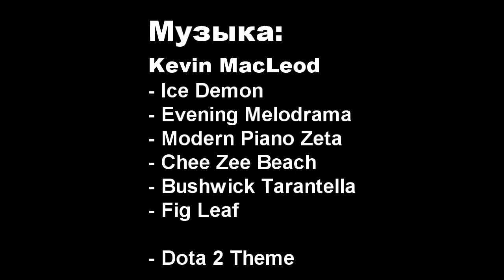Дота в Гаррисе! (Garry's Mod - 10)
Десятый, юбилейный выпуск упоротого гарриса.
Вас ждут летающие пуджи, привередливая ЦМка и даззл-керри. А также ещё много всего, как связанного с дотой, так и не связанного с ней.